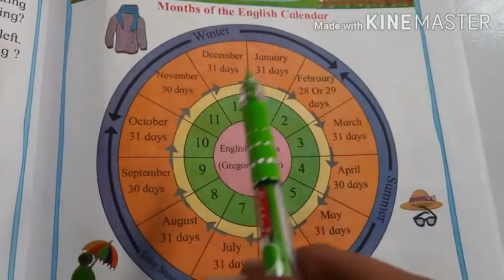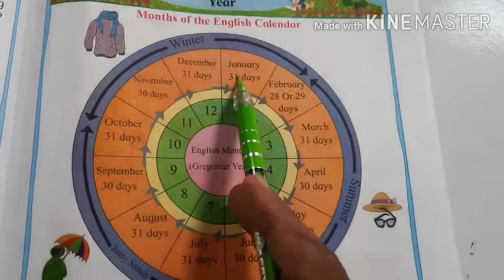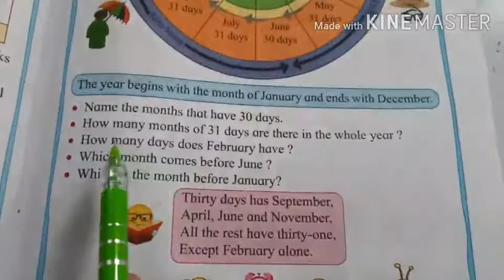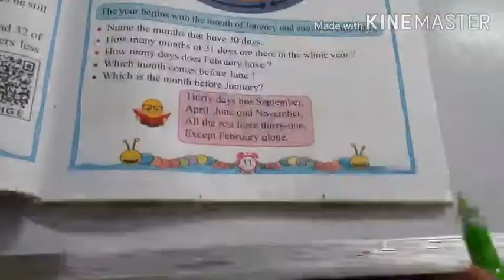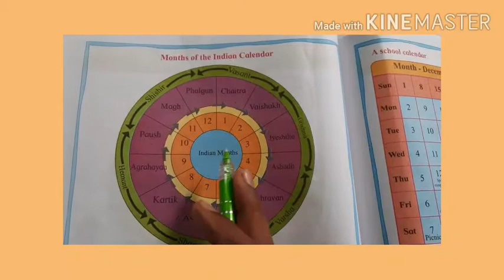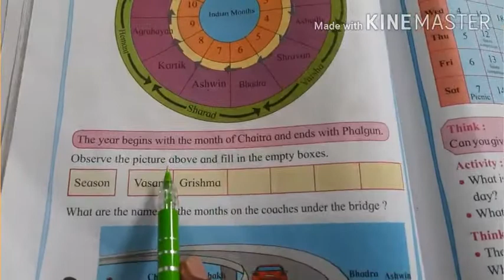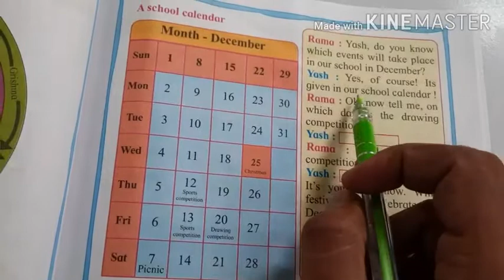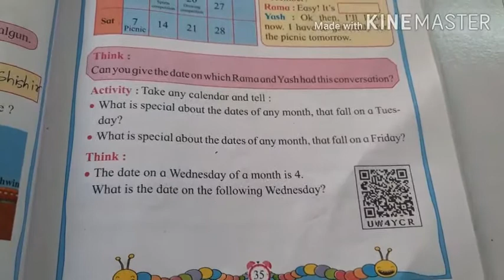Twelve Months in a Year.2nd.math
2nd
Math